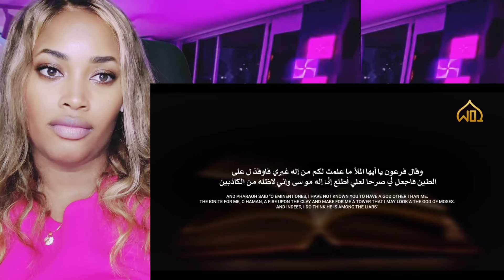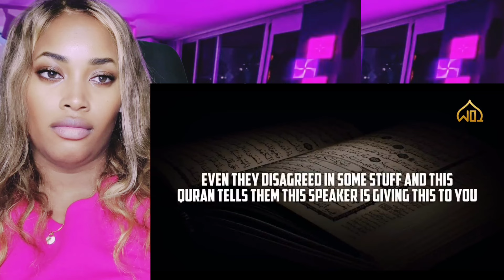MIRACLE OR MISTAKES?? A Historical Miracle in the Quran that will blow your Mind!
⚠ IMPORTANT DISCLAIMER: IF you don't Like any of my uploads for whatever reason, please don't make a scene - contact me here on YouTube by sending me a private us mesyousage or send me an e-mail at:" ." & i will happily cooperate and take it down!